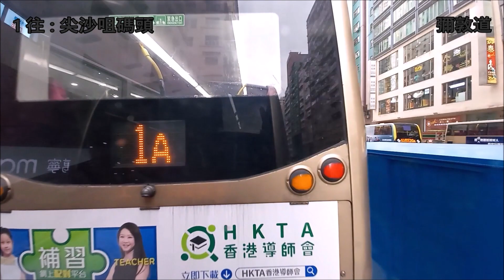Hong Kong Bus KMB ATENU1158 @ 1 九龍巴士 Alexander Dennis Enviro500 MMC New Facelift 竹園邨 尖沙咀碼頭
九龍巴士 (九巴) UJ773 (車隊編號 ATENU1158) Alexander Dennis Enviro500 MMC 12米 (New Facelift) @ 1 竹園邨 - 尖沙咀碼頭 (28/10/2021)

Kowloon Motor Bus (KMB) UJ773 (Fleet Number ATENU1158) Alexander Dennis Enviro500 MMC 12m (New Facelift) @ 1 Chuk Yuen Estate - Star Ferry (28/10/2021)